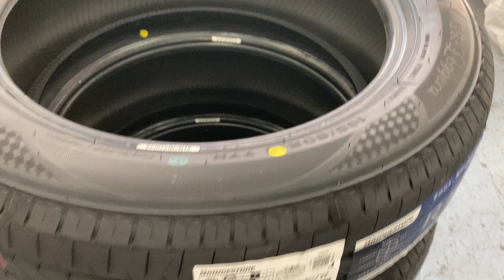八王子市 タイヤ相談 種類がよく分からない 自分に合うもの